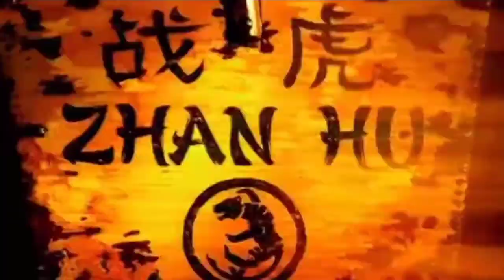Survivor: Company Mascots Boot Intro (Original by SurvivorObsession)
This isn't part of my custom Survivor intros, but it's from one I requested from the YouTuber SurvivorObsession. They made the boot order.

16. Sonny
15. Ernie
14. Martin
(Swap
13. Chip
12. Captain Crunch
11. Colonel Sanders
(Start Of Jury)
10. Toucan Sam (Chester)
(Merge)
9. Doughboy (Flo)
8. Tony (Chester)
7. Lucky (Chester)
6. Energizer Bunny (Flo)
5. Buzz Bee (Chester)
4. Ronald (Flo)
3. Trix (Chester)
(Final 2)
2. Flo
1. Chester (Sole Survivor)

5-3